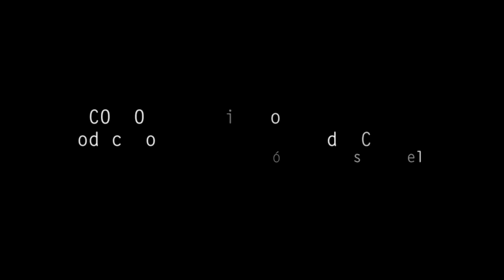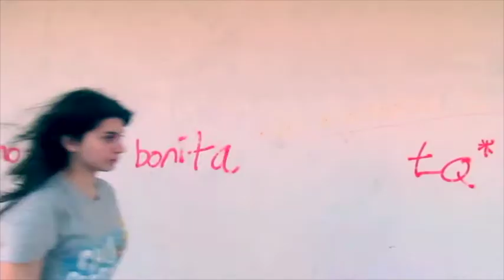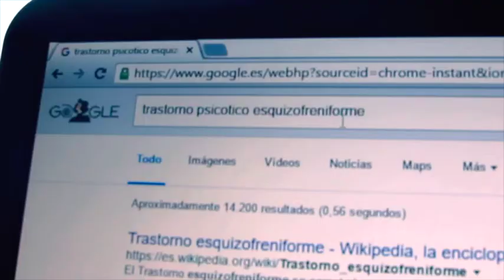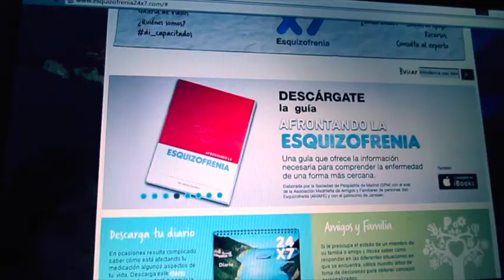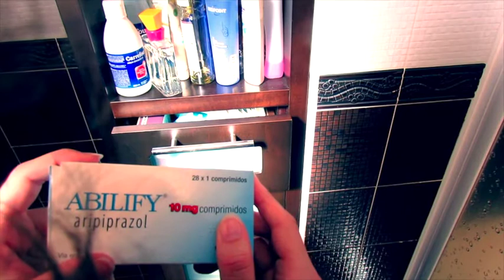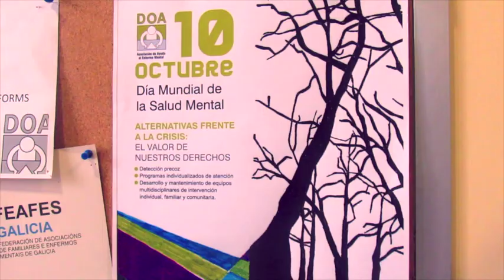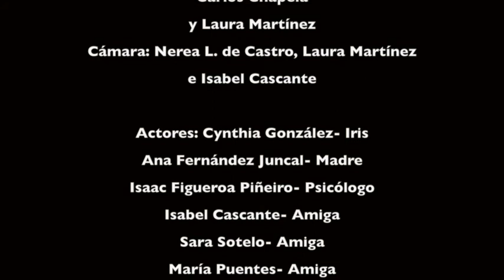IRIS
Edita, produce y dirige : Nerea L. de Castro
 Ayudante de dirección: Carlos Chapela
Sonido: Ángel Pequeño
Guión: Nerea L. de Castro, Ángel Pequeño, Carlos Chapela y Laura Martínez
 Cámara: Nerea L. de Castro, Laura Martínez e Isabel Cascante Actores: Cynthia González- Iris
 Ana Fernández Juncal- Madre,  Isaac Figueroa Piñeiro- Psicólogo
Isabel Cascante- Amiga, Sara Sotelo- Amiga ,María Puentes- Amiga Elena Fernández- Amiga, Beatriz de Castro- Bea Carlos Chapela- Amigo Ángel Pequeño- Amigo, Voz: Rubén Cabrerizo
 Agradecimiento al Gabinete Olga, al Centro de ayuda al enfermo mental DOA de Cangas, a Estrela, por ayudarnos con el guión y prestarnos sus instalaciones, a la enfermera Rosa Díaz Beloso  por supervisar y corregir el guión.
Profesora coordinadora : Luz Beloso
IES as Barxas , departamento de EDUCACIÓN PLÁSTICA